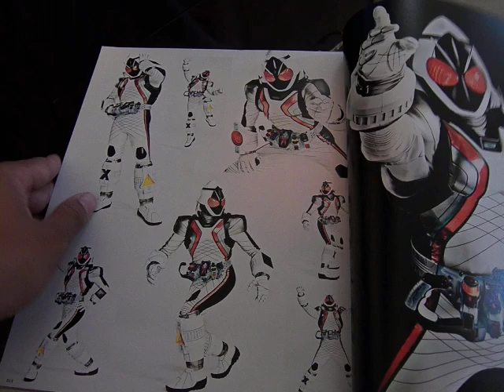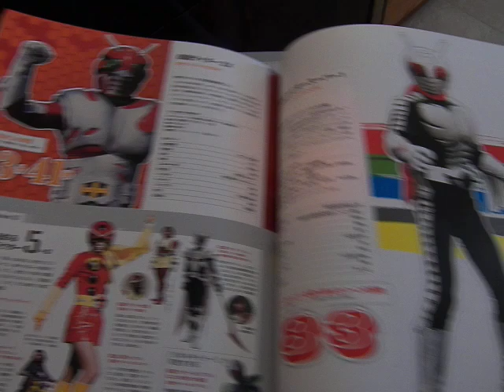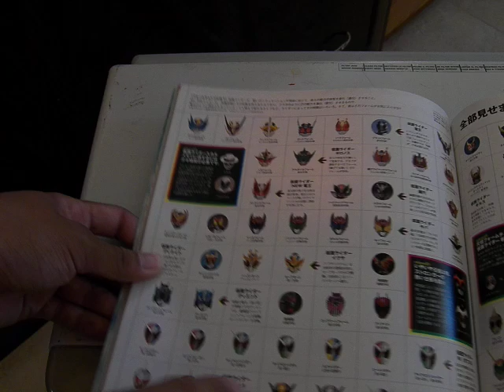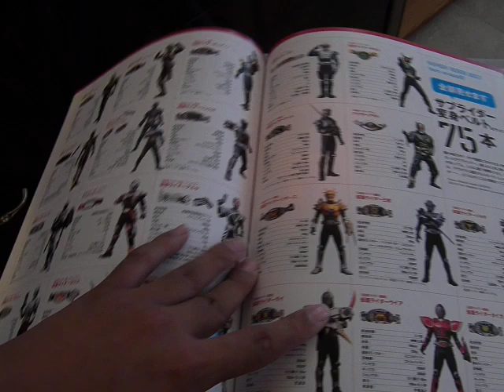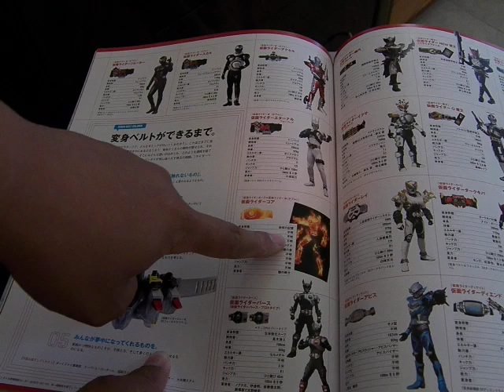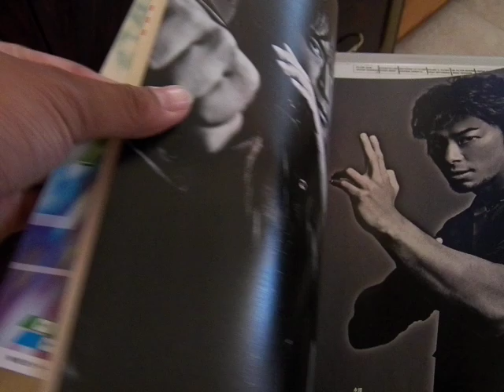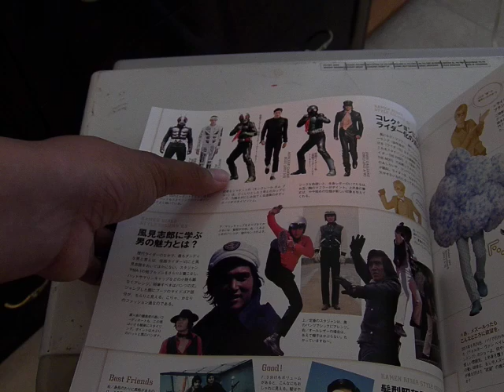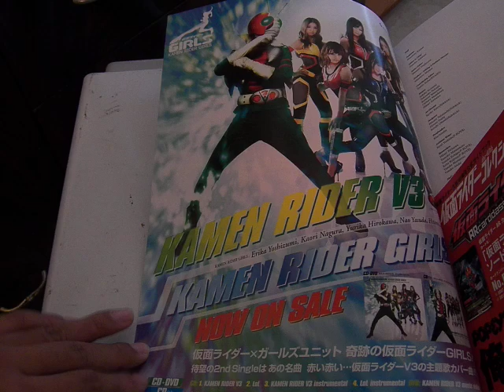Anime Expo 2013 The Kamen Rider Generation The 40th Anniversary Review